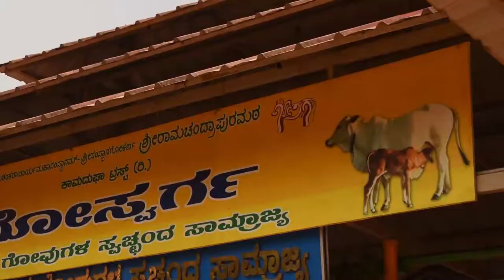Ram Ram Bhajan | GouSwarga | We are with Sri Raghaveshwara Bharati Swamiji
GouSwarga - ಗೋಸ್ವರ್ಗ

We are with Srimad Jagadguru Shankaracharya Sri Sri Raghaveshwara Bharati Mahaswamiji Sri RamachandrapuraMatha

Vande Guru Paramparaam

Video: Pranava Bhat